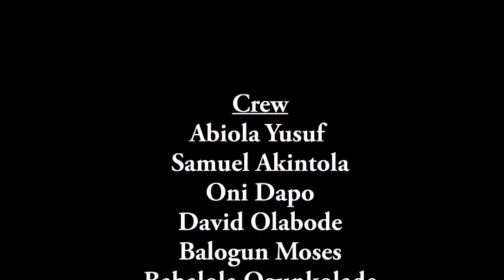The Journey (Documentary) of Evangelist Ojo Ade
Story about Evangelist Ojo Ade , How it all started.